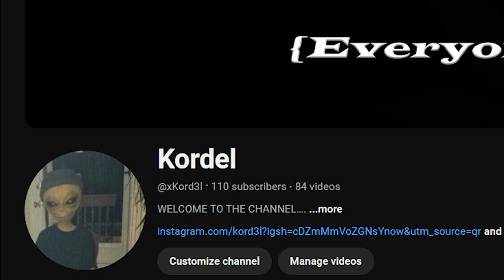WE HIT 100 SUBS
Thank you everyone for all the support means the world excited for what the future holds...